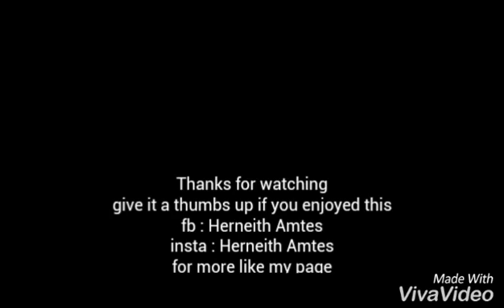Halloween easy sfx makeup by Herneith Amtes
Easy beginners sfx makeup for Halloween using homemade products